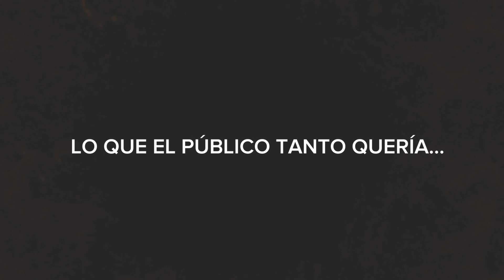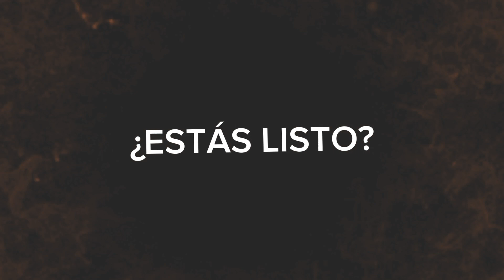Muy pronto: ¿Estrella Torres, Nickol Sinchi y Thamara Gomez juntas?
¿Muy pronto se juntan EstrellaTorres, nickolsinchi y ThamaraGomez?